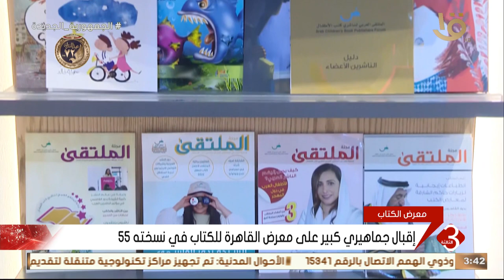نشرة الثالثة | إقبال جماهيري كبير على معرض القاهرة للكتاب في نسخته 55